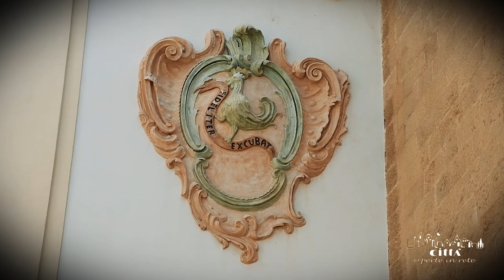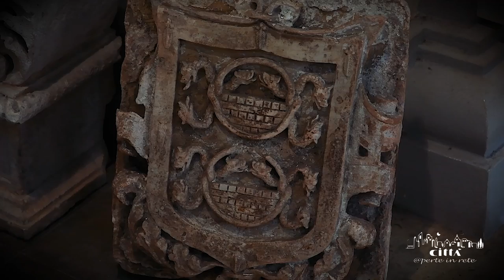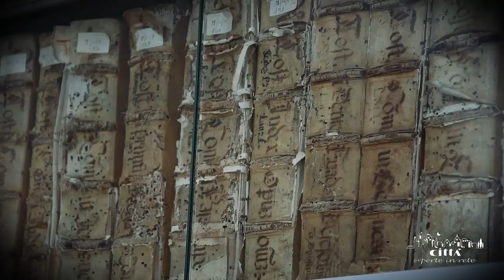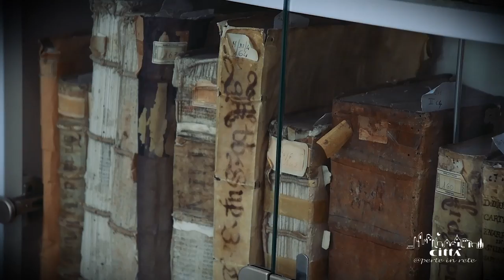Ciudad de Gallipoli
La ciudad de Gallipoli es uno de los lugares más evocadores del Salento, gracias a su configuración territorial y al prestigioso patrimonio histórico y artístico que embellece el centro histórico de la localidad.
El mar es el principal protagonista de esta belleza prodigiosa, y las aguas vivas del mar jónico  enmarcan en un fondo azul todo el asentamiento urbano.
El nombre Gallipoli recuerda el antiguo legado cultural levantino y anticipa en su etimología el genius loci de esta tierra: Kallipolis, del griego "Ciudad Bella".